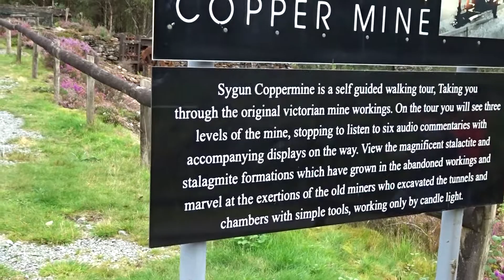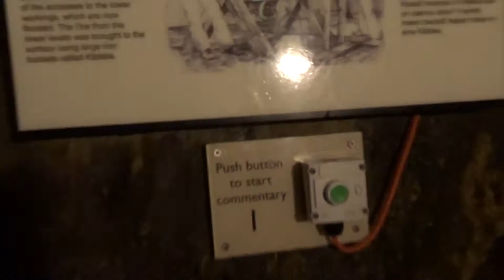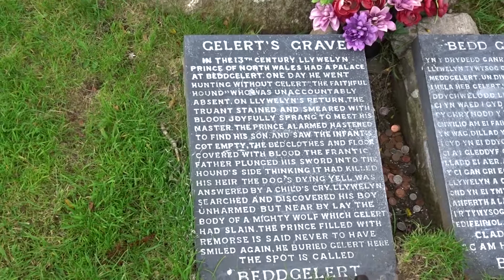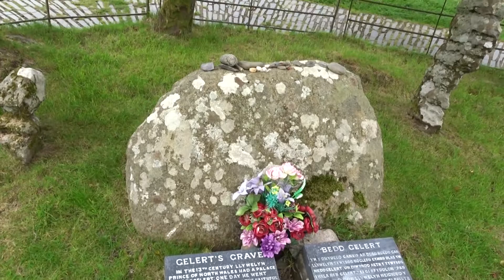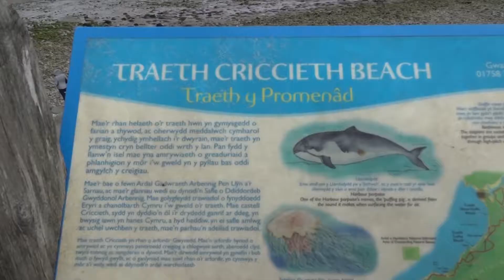Wales 2019: Sygun Copper Mine and Beddgelert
This is our last full day in Wales!

Today we visit the Sygun Copper Mine which is cool particularly as they allow dogs to go underground too. We then moved onto Beddgelert and Gelert's Grave before moving onto Criccieth Beach which was very windy.